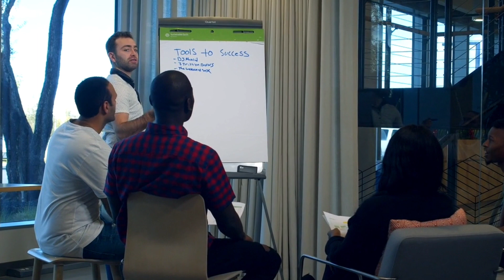Most Powerful Motivational Video for Students to Study Smart | Inspiration to Study Hard | Hindi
ये 1 मिनट का वीडियो आपकी जिंदगी बदल देगा || motivation video for students || motivational video

Hello Friends, You are watching Target Study Zone YouTube Channel

motivation
motivation video
motivational
motivation short
motivation shorts
morning motivational video
andrew tate motivational speech
motivational speeches
motivational story
powerful motivational speech
daily morning affirmations hindi
motivational speech 2023
2023 motivational speech
motivational quotes in hindi
motivational video
new motivation
new motivation video
new motivational
new motivational video
motivational speech
motivational speaker
motivational shayari
life motivation
life motivational
ife change motivational
motivation hindi video
motivation for army
motivation for every person
motivation for boys
motivation for upsc apriants
motivation for YouTube

♥️ About Video Clips and Pictures 👇

Some photos and pictures shown inside the video are from a similar photo and the pexels website, which are heartily thank them for .